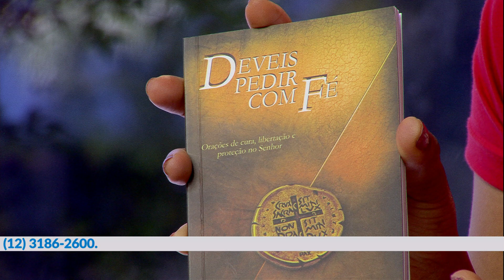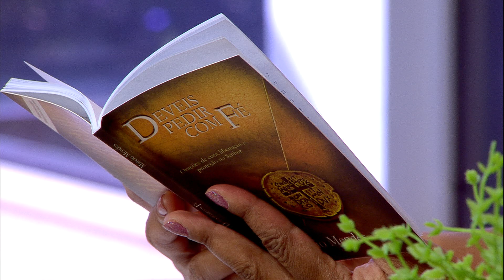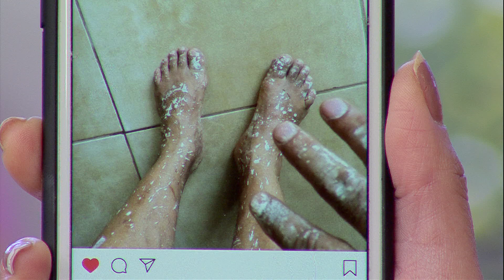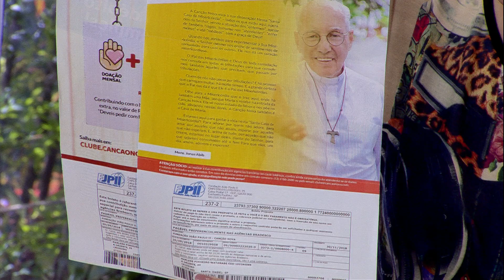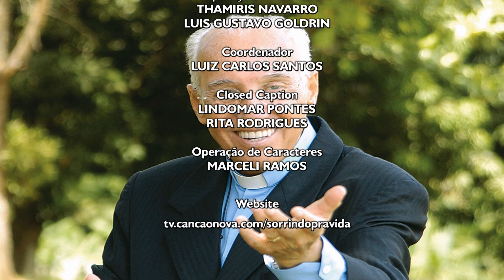Sorrindo pra Vida - 14/11/18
O programa de hoje foi feito especialmente para gente, que nós possamos começar bem o dia, com muita esperança, motivação e ânimo, a partir da meditação da Palavra de Deus, com bastante música, interação e partilha de vida. Contamos com a presença da missionária Paula Guimarães e do diácono Nelsinho Correia para apresentarem ao programa de hoje.

TORNE-SE UM SÓCIO EVANGELIZADOR AGORA MESMO!